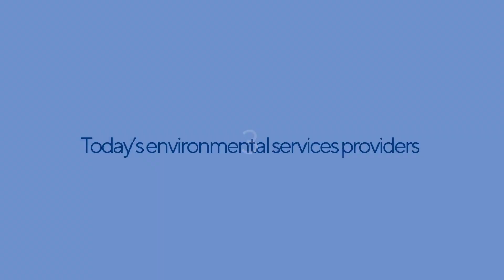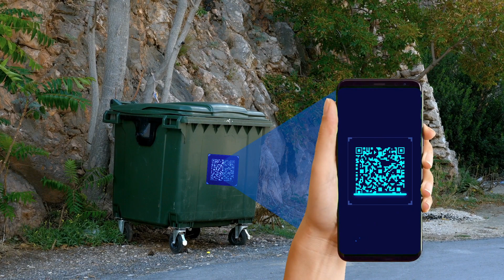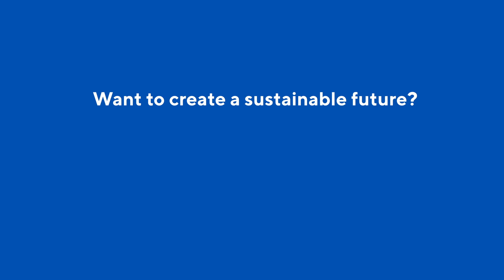How Digital Can Solve Waste Management Challenges | Cognizant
WasteVantage is Cognizant's Salesforce-based waste management solution that helps systematic tracking of wastebins using a mobile app with an inbuilt QR code scanner.